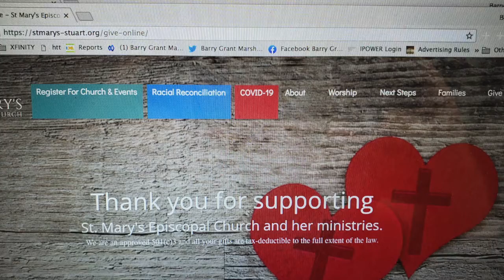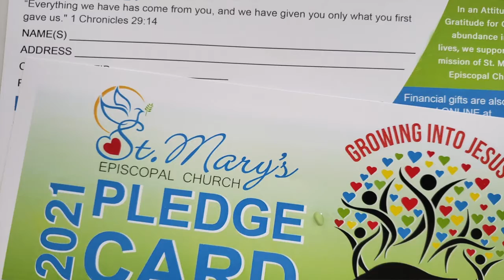God's Unstoppable Generosity//Stewardship Video Series 1 of 4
What is God's Unstoppable Growth at St Mary's Episcopal Church? This first week of the stewardship series will focus on His unstoppable generosity.

Video Production: BGM Media, Barry Marsh